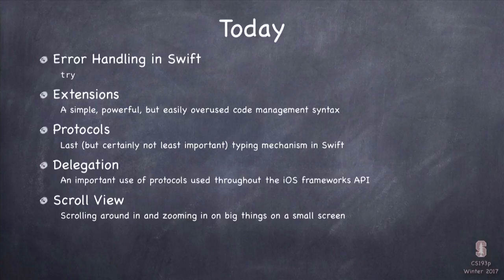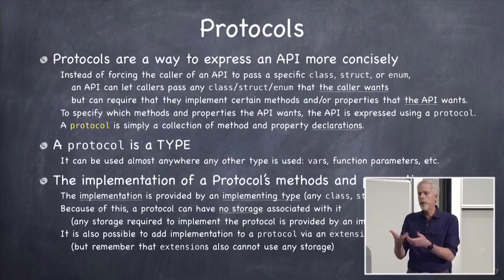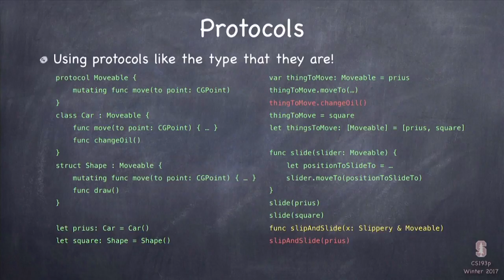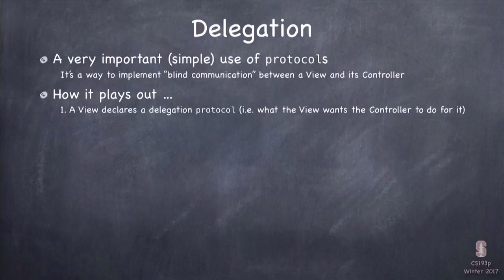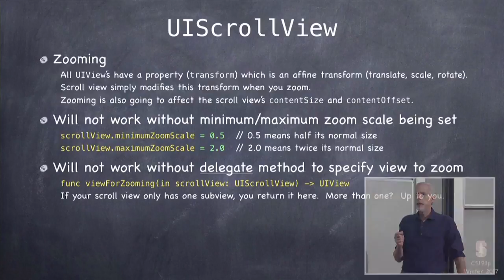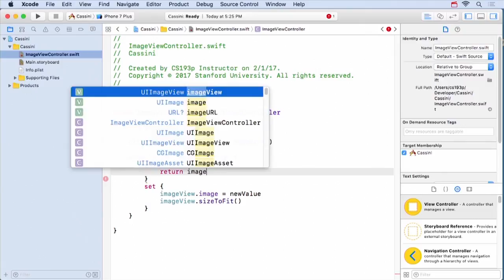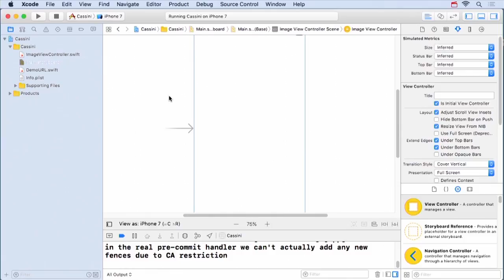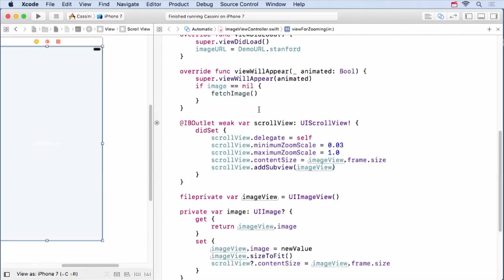Lecture 7 Error Handling, Extensions, Protocols, Delegation, and Scroll View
Stanford CS 193P iPhone Application Development